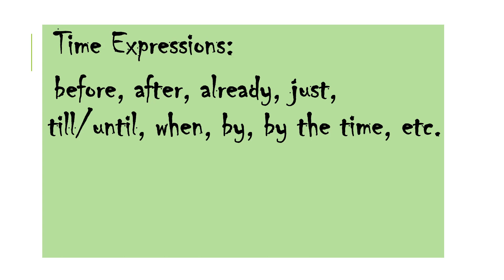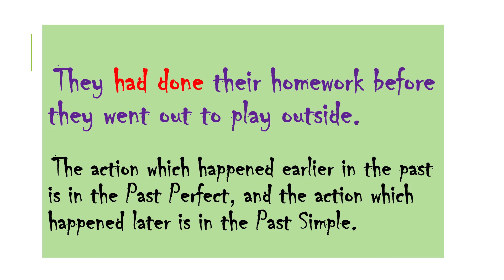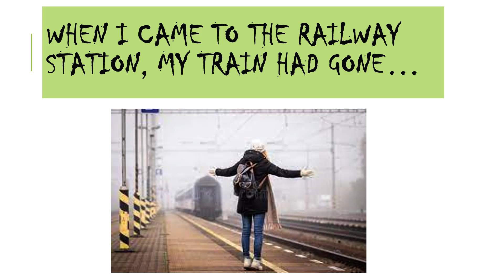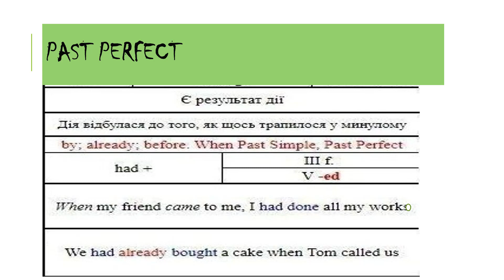Past Perfect Tense. English Grammar.